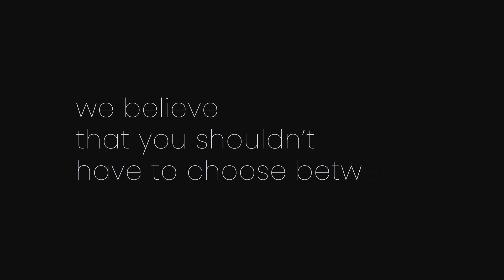Sweet Beginnings Sage Curve Top 6-in-1 Convertible Crib (by Delta Children)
Add elegance to your baby’s nursery with the Sweet Beginnings Sage Curve Top 6-in-1 Convertible Crib by Delta Children. This stylish focal point features an arched headboard, a softly textured finish that is hand applied and a convertible design that grows with your little one. The Sweet Beginnings Sage Curve Top Crib features three adjustable height levels that allow the crib to be lowered as your child grows, plus it converts from a crib, to a toddler bed, daybed, sofa, full size bed with headboard and footboard or a full size bed with headboard only (Daybed/Sofa Rail included; Toddler Guardrail W0060 and Full Size Bed Rails W0070 sold separately).